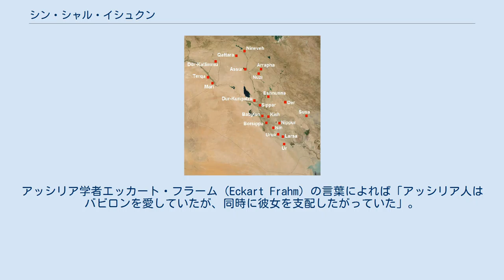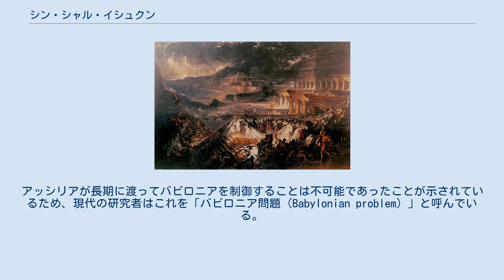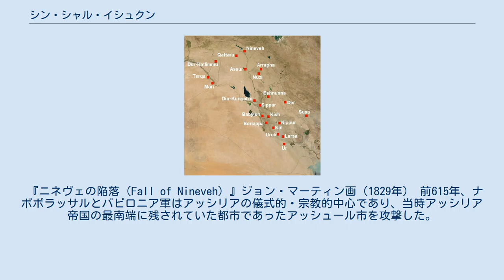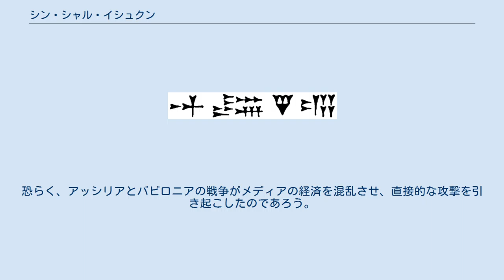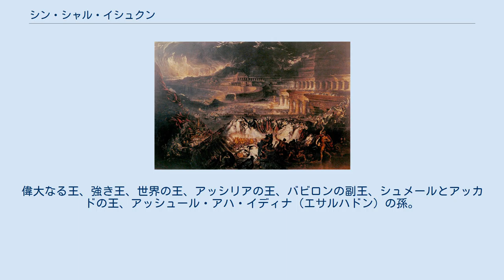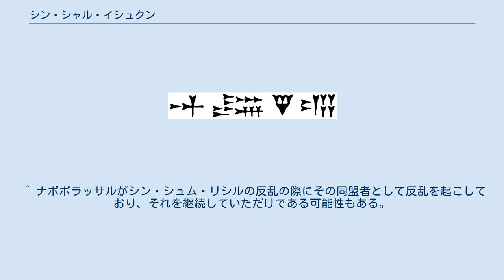シン・シャル・イシュクン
シン・シャル・イシュクン（Sîn-šarru-iškun、楔形文字：、Sîn-šar-iškun、またはSîn-šarru-iškun。「シン神が我を王となし給う」、在位：前627年頃 - 前612年）は、最後から2番目のアッシリア王。
兄弟のアッシュール・エティル・イラニが前627年に死去した後に王となり、前612年のニネヴェの戦いで死亡するまで統治した。
 必ずしも武力によるものではないと見られるが、彼が兄弟から王位を継承した状況は不明瞭である。
即位後すぐに軍司令官のシン・シュム・リシルが王位を狙って反乱を起こした。
シン・シャル・イシュクンはこれを比較的速やかに鎮圧したが、この反乱で政権が不安定になったことがバビロニアにおける空位期間と合わさり（シン・シャル・イシュクンとシン・シュム・リシルは共に公式にバビロンの王であることを宣言していなかった）出自不明の人物ナボポラッサルによるバビロニアでの権力確立を可能にしたのかもしれない。
何年も討伐を繰り返したにもかかわらず、シン・シャル・イシュクンはナボポラッサルを打倒することができず、ナボポラッサルが地位を固め、1世紀に渡るアッシリアの支配から独立して新たに新バビロニアを興すことを許した。
 新バビロニア王ナボポラッサルと新たに成立したメディアの王キュアクサレス2世はその後、アッシリアの中核地帯（アッシュルの地）へと侵攻した。
前614年にキュアクサレス2世はアッシリアの儀式・宗教の中心地であるアッシュル市を占領して残酷に略奪し、前612年には新バビロニアとメディアの連合軍がアッシリアの首都ニネヴェを攻撃して破壊した。
その後のシン・シャル・イシュクンの運命はわからないが、ニネヴェでの戦いで死亡したものと推定される。
恐らく息子であるアッシュール・ウバリト2世が王位を継ぎ、ハッラーンでアッシリアの残存兵力を再編した。
 シン・シャル・イシュクンが王であった時代にアッシリアは破滅的な滅亡を迎えたが、成功を手にしていた前任の軍人王たちに能力的に劣っていたことを示すものは何もない。
彼はそれまでの王たちと同じ戦略を採用し軍を合理的かつ戦略的に運用し、全く伝統的なアッシリアの戦い方で戦っていたと思われる。
アッシリアの運命を決定づけたのは500年にわたり外敵の侵入を受けていなかったアッシリア本国を防衛する計画を欠いていたこと、そして単にアッシリアを征服することではなく完全に破壊することを目的とする敵に直面したことであった。
 アッシリアの壮烈な滅亡の結果として、アッシリア王アッシュールバニパルが死去する数年前から前612年のニネヴェの陥落までの時代は、明らかに残存史料が不足している。
『アッシュールバニパルの年代記』はその治世を復元するための一級の史料であるが、前636年までの情報しかない。
アッシュールバニパルの治世最後の年として前627年がしばしば採用されるが、これはハッラーンで発見された1世紀近く後の新バビロニア王ナボニドゥスの母が作らせた碑文に依っている。
アッシュールバニパルが生きて統治をしていたことを示す最後の同時代史料はニップル市で作成された前631年の契約書である。
証明された彼の後継者たちの治世期間と合致させるため、大半の学者は前631年にアッシュールバニパルが死亡したか退位した、あるいは追放されたという見解に同意している。
そして前631年の死亡・退位・追放という3つの可能性のうち、死亡したとする見解が最も受け入れられている。
もしアッシュールバニパルの治世を前627年まで延ばした場合、後継者であるアッシュール・エティル・イラニとシン・シャル・イシュクンによる碑文がバビロン市に数年分あることが説明不可能となる。
バビロン市は前626年に新バビロニア王ナボポラッサルに占領されており、以後、アッシリア王が碑文を残すことはできなかった。
そして、バビロン市はその後、二度とアッシリアの手に戻ることはなかった。
 アッシュールバニパルは早くも前660年には後継者を定め、王太子（恐らくアッシュール・エティル・イラニ）を指名する文書を書き残した。
アッシュールバニパルの治世の早い段階で1人、または2人の王子が生まれていた。
この年長の王子たちが恐らくアッシュール・エティル・イラニとシン・シャル・イシュクンである。
アッシュール・エティル・イラニは前631年にアッシュールバニパルから王位を継承し、前627年に死亡した。